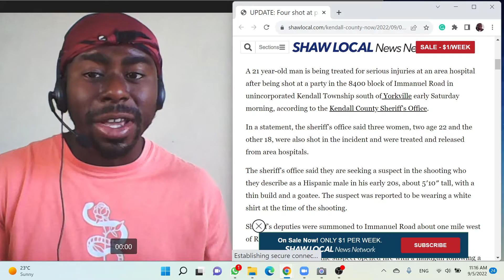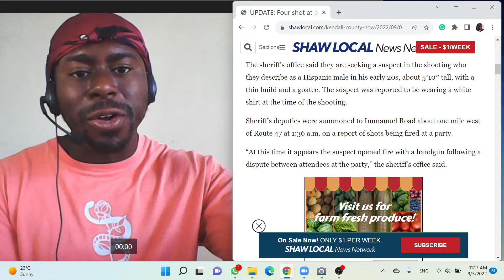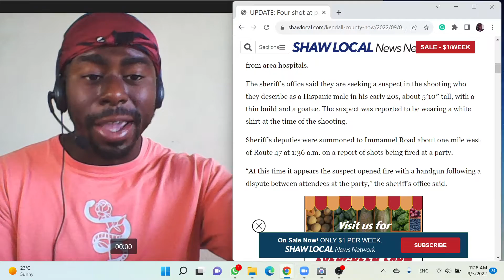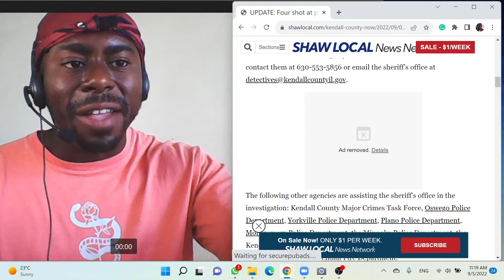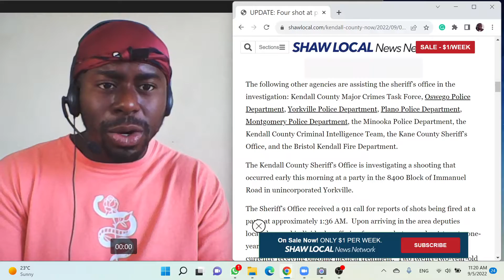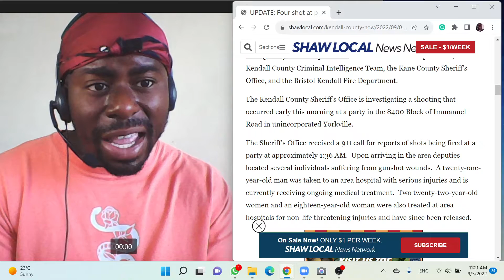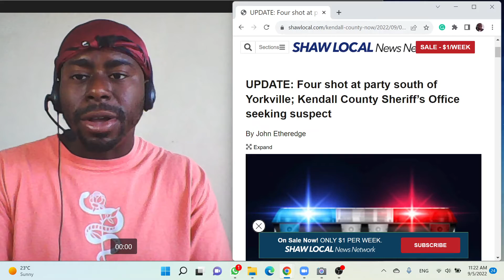SAVAGE SATURDAY: Mass Shooting in Kendall Township, Illinois - 1 Guy & 3 Young Women Shot at Party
UPDATE: Four shot at party south of Yorkville; Kendall County Sheriff’s Office seeking suspect
By John Etheredge
September 03, 2022 at 2:30 pm CDT
A 21 year-old man is being treated for serious injuries at an area hospital after being shot at a party in the 8400 block of Immanuel Road in unincorporated Kendall Township south of Yorkville early Saturday morning, according to the Kendall County Sheriff’s Office.

In a statement, the sheriff’s office said three women, two age 22 and the other 18, were also shot in the incident and were treated and released from area hospitals.

The sheriff’s office said they are seeking a suspect in the shooting who they describe as a Hispanic male in his early 20s, about 5′10″ tall, with a thin build and a goatee. The suspect was reported to be wearing a white shirt at the time of the shooting.

Sheriff’s deputies were summoned to Immanuel Road about one mile west of Route 47 at 1:36 a.m. on a report of shots being fired at a party.

“At this time it appears the suspect opened fire with a handgun following a dispute between attendees at the party,” the sheriff’s office said.
The sheriff’s office said they have developed several leads in their investigation and they are being pursued.

Based on the information they have gathered so far, the sheriff’s office said they do not believe the shooting to be a random act.

The sheriff’s office is asking anyone with information about the incident to contact them.